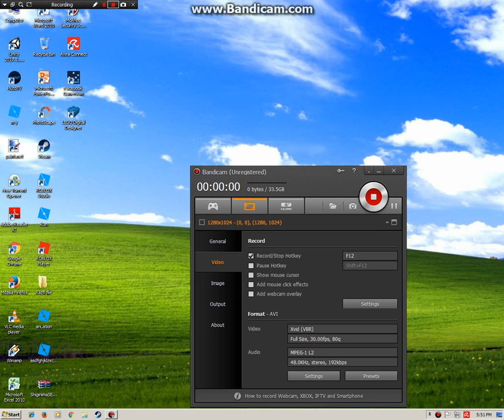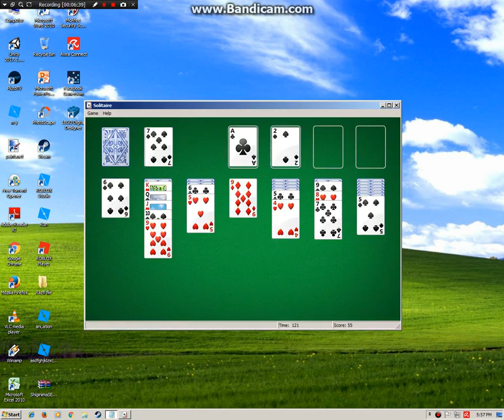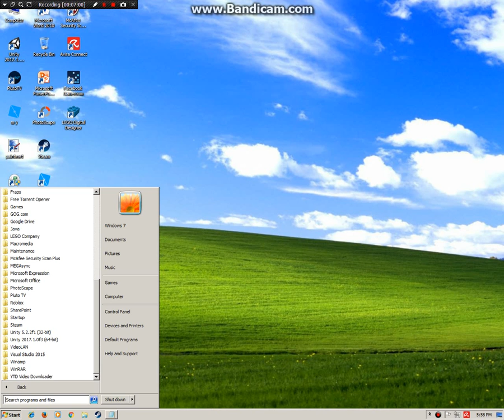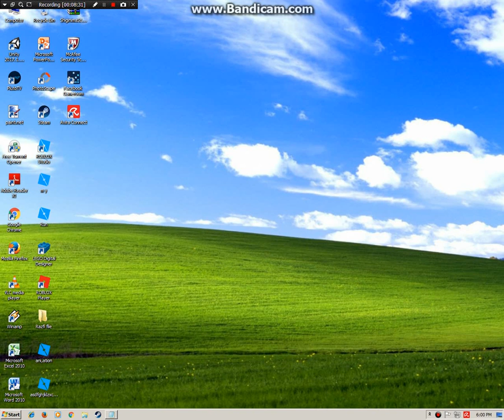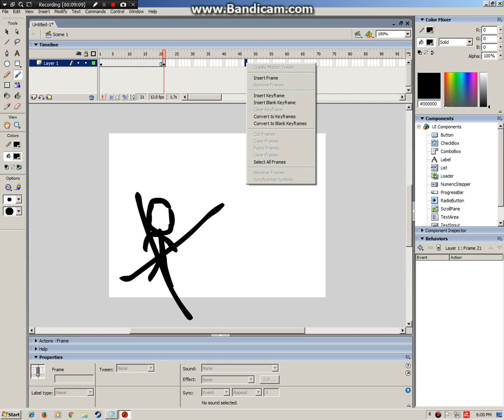yea alex is a frickin nugget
hello its a classic